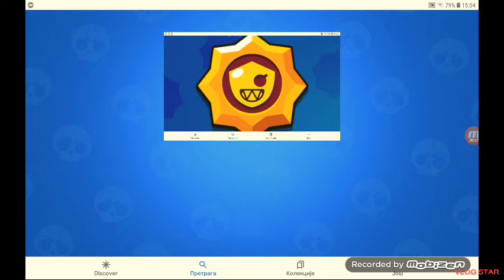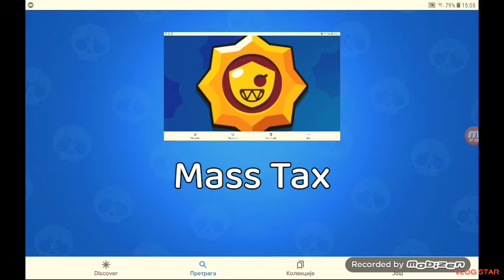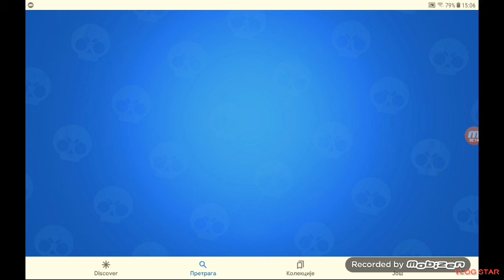Pogodi Star power brawlera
isieoeid